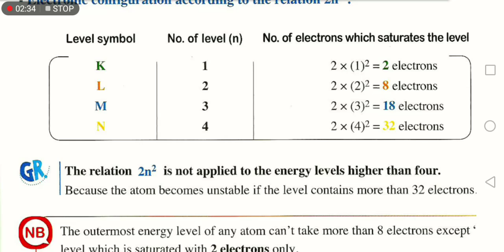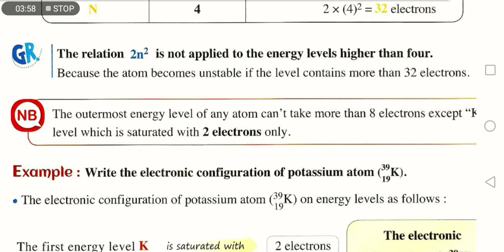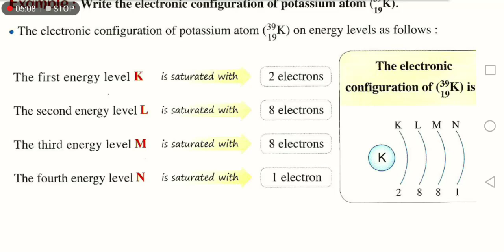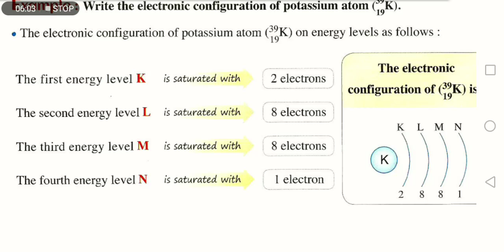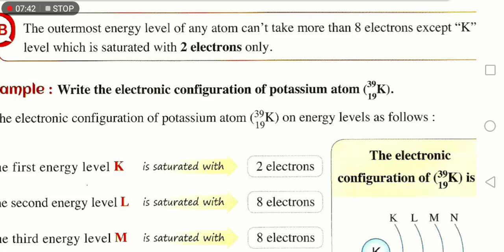Electronic Configuration of Electrons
- rule of Electronic Configuration 2n2
- Number of electrons which each level saturated
- Energy levels.
- Quantum of Energy .
- Electrons gain and lose energy.
- Excited Atom.
- By Mohamed Elsadek